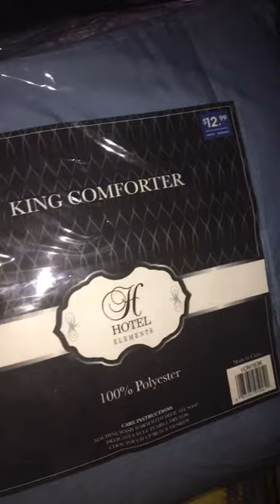VLOG: ROSES IS WHERE ITS AT NEW COMFORTER FOR ME & MY BABIES 💤✊🏽💯🙏🏽